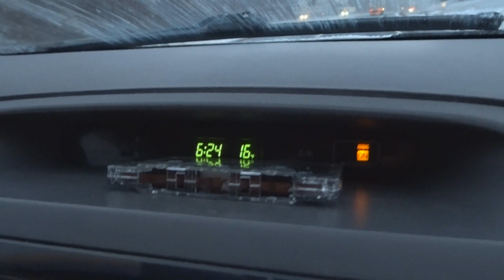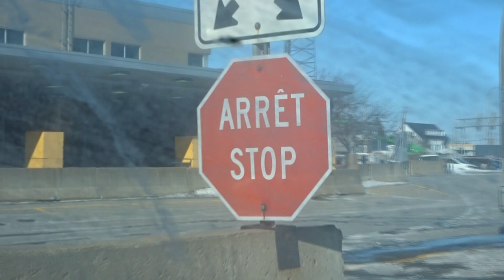Road Trip To Canada - From USA to Canada | NYC to Montreal 🇨🇦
In this vlog I head with My best friend Justin and Brooke to Canada. We left around 4am in the morning so we can be by noon in Montreal. It took us almost 7 hours to get there due to the weather conditions, but we made it safe and ready to explore Montreal. Hope you all enjoyed this video. Stay tune for more Canada adventures.